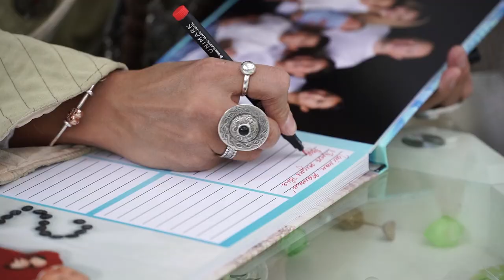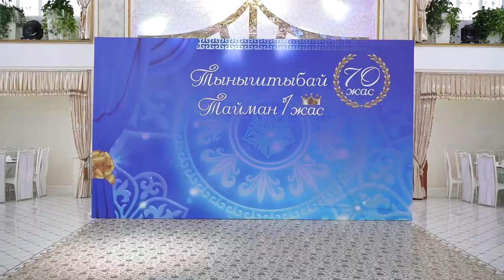Ролик "Одним Словом" для годика Таймана